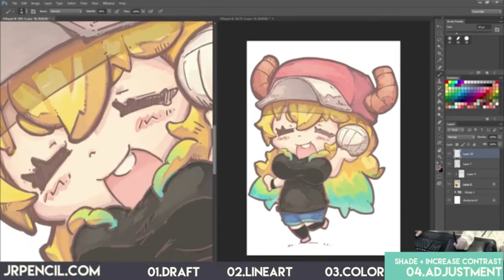[ Episode 430 - Timelapse ] How to draw Quetzalcoatl from kobayashi-san Chi no Maid Dragon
Jrpencil.com